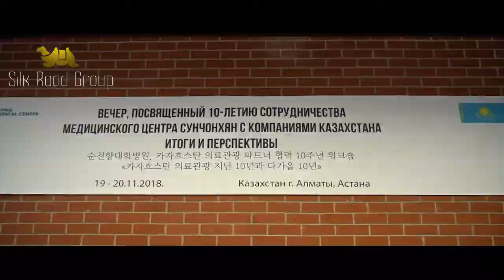SOON CHUN HYANG UNIVERSITY HOSPITAL BUCHEON презентация в Алматы